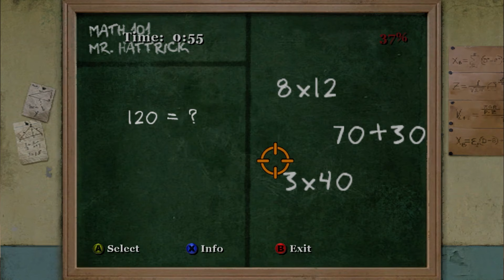I Summoned The Mothership In BULLY